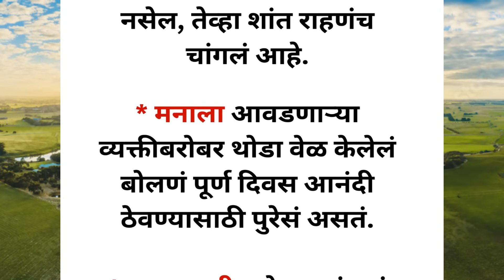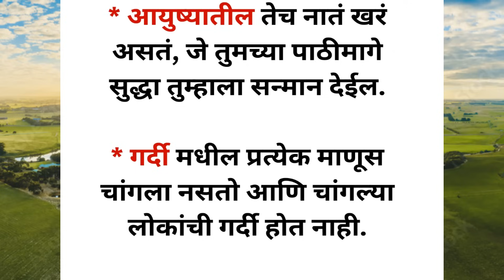🌺💯श्रीकृष्ण म्हणतात, जे रागामध्ये सोडून जातात|| चांगले विचार || Thoughts🌺🙏